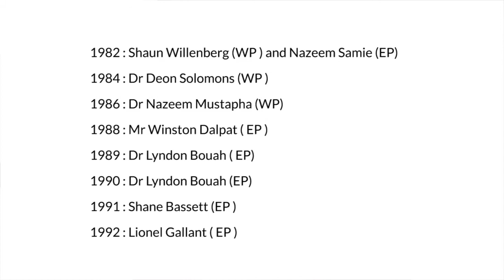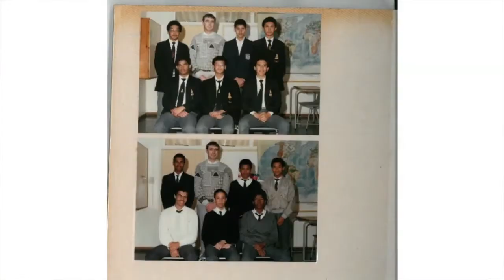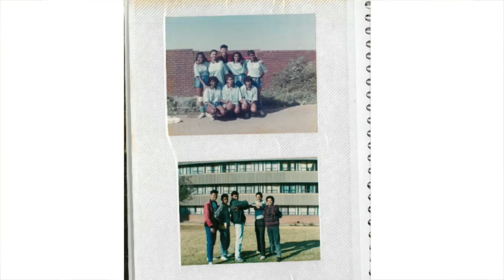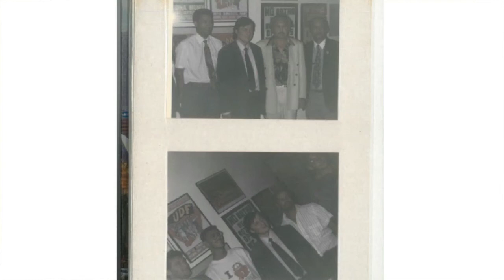Cape Town Heritage Chess Festival 2017 - Dr. Lyndon Bouah Lecture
The third and final video from the Cape Town Heritage Chess Festival 2017 delivered by Dr. Lyndon Bouah. Reflecting on chess in South Africa during the 1990's, particularly around the issue of racial unification, during the final years of the South African Apartheid era.